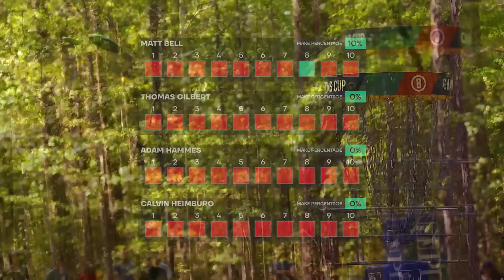Can they beat Barsby at his own game?! | FlashBack MatchPlay 07 | Jomez Disc Golf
Players: Adam Hammes, Thomas Gilbert, Matt Bell, Calvin Heimburg
Course: W.R. Jackson Memorial DGC | Appling, Georgia
Hosts: Nate Perkins, Gregg Barsby